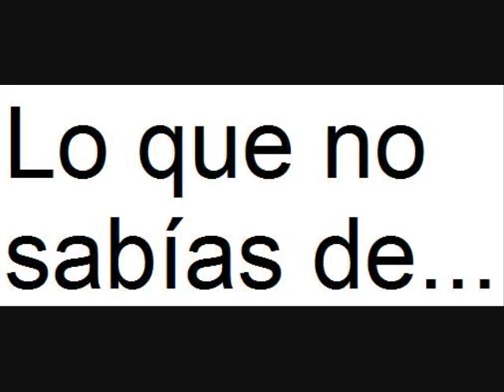Enamorado de una frívola estrella-Carlos Arellano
Una canción de uno de mis compositores favoritos. Espero les guste el video.

Saludos.